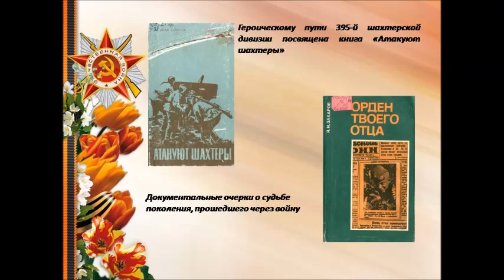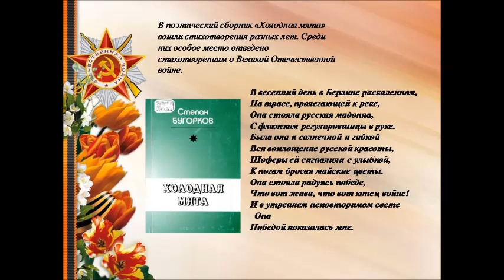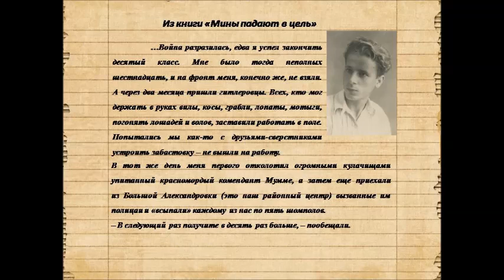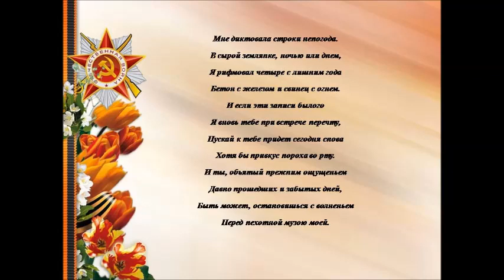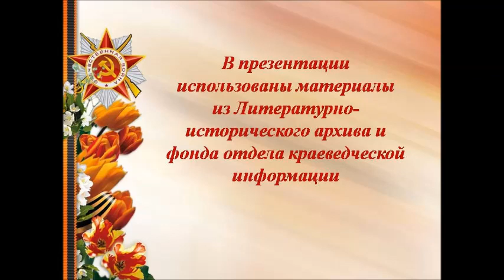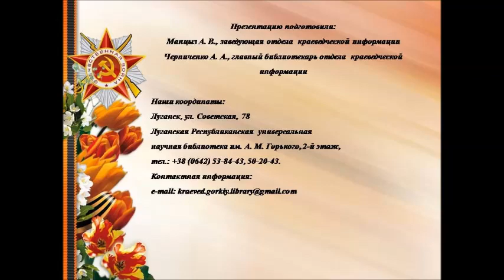Фронтовые дороги луганских писателей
Накануне празднования 9 мая отдел краеведческой информации планировал представить библиотечный перфоманс «Фронтовые дороги луганских писателей». Но жизнь внесла свои коррективы, и сегодня мы презентуем одноименную виртуальную выставку. Она посвящена не только юбилею Великой Победы, но и круглым датам писателей-фронтовиков: 105-летию Михаила Матусовского, 95-летию Геннадия Довнара, 100-летию Якова Захарова и Степана Бугоркова. Война прошла огнем и мечом сквозь их судьбы, оставив неизгладимый след. Акцент сделан на произведения, посвященные трагическим событиям 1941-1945 годов.

Помимо материалов Литературно-исторического архива и фонда отдела краеведческой информации мы представили аудиозаписи песен о войне. Огромную благодарность за помощь в их создании хотим выразить студентам колледжа ЛГАКИ им. М.Матусовского: Даниилу Быстрову, Алине Глембе, Галине Головиной, Сергею Пархоменко, Дарье Брекфест, Виктории Шутвиной, Анастасии Васютик и их руководителю Виктории Сергеевне Щекиной. Очень важно, что известные песни были исполнены нашими молодыми современниками.